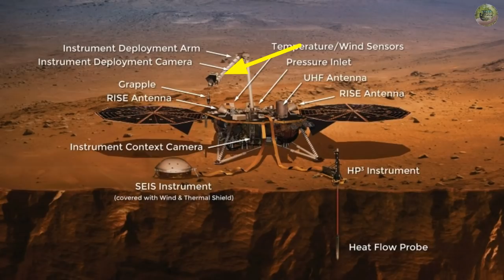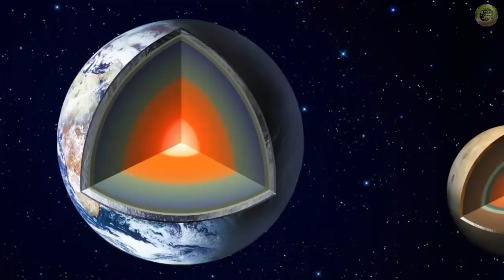नासा के Insight lander ने मंगल ग्रह पर लैंडिंग कैसे की....How Mars Insight Lander is Work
Insight Rahasya नमस्कार दोस्तो आप सभी का स्वागत है रहस्य TV (rhsya tv)  मे अौर मै हुं kuldeep singh yadav

Special credit for make this video possible :- Nasa , NasaInsight, Jet propulsion laboratory, National Geographic channel, Jeff Quitney

नासा का insight lander एक रोबोटिक लैंडर है। इसे मंगल ग्रह के डीप इंटीरियर या आंतरिक संरचना का अध्ययन करने के लिए भेजा गया है। इनसाइट का पूरा नाम इंटीरियर एक्सप्लोरेशन यूजिंग सिस्मिक इन्वेस्टिगेशंस जियोडीसी एंड हीट ट्रांसपोर्ट है। नासा ने 5 मई 2018 को कैलिफोर्निया के वेंडेनबर्ग एयर फोर्स बेस से इनसाइट मार्स क्लासिक को लॉन्च किया।, लगभग 7 माह की लगातार यात्रा के दौरान इस प्रोब ने 458 मिलियन किलोमीटर की दूरी तय की और फाइनली 26 नवंबर 2018 को मंगल ग्रह की सतह पर सफलतम लैंडिंग की। भारतीय समयास इस यान ने मंगलवार 27 नवंबर को सुबह 1:24 पर मंगल ग्रह की सतह पर लैंडिंग की।
आज इसवीडियो में हम ही जानते हैं कि नासा के इनसाइट लैंडर ने मंगल ग्रह पर लैंडिंग कैसे, और यह लैंडर मंगल ग्रह पर काम कैसे करें। इसके उद्देश्य क्या है, इन सब बातों की जानकारी इस वीडियो में मिलगी .जानने के लिए वीडियो को पूरा देखिए।
NASA's Insight mission is a robotic lander. Which has been sent to study deep planetary interior or internal structure of Mars. The full name of Insight is the internal exploration experiment, Seismic Investigations Geodesy and Heat Transport. NASA launched Insight Mars Mission from the Wendenburg Air Force Base in California on May 5, 2018. During the nearly 7 months of frequent travel, this probe covered 458 million kilometers and finally on November 26, 2018, on the surface of Mars. Of successful landing According to Indian time, this yan landed on the surface of Mars on Tuesday 27 November at 1:24 in the morning.
Today in this video we will know how NASA's Insight Lander landed on Mars, and how this lander will work on Mars. The purpose of this is to find out all these things in this video. Watch the video to know all.